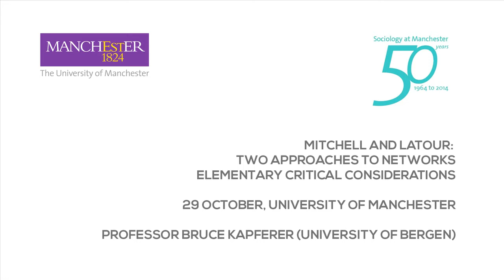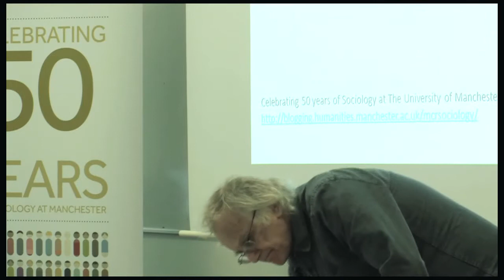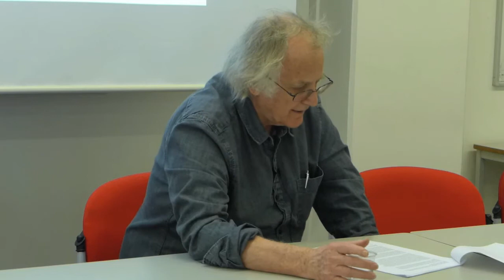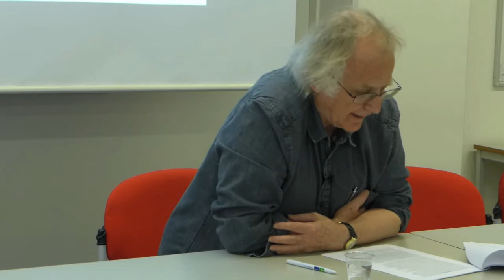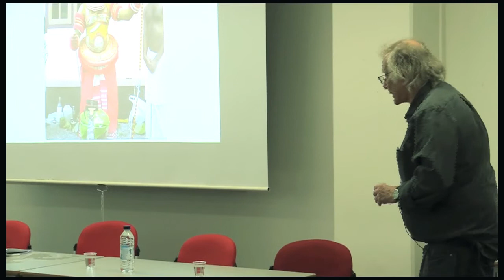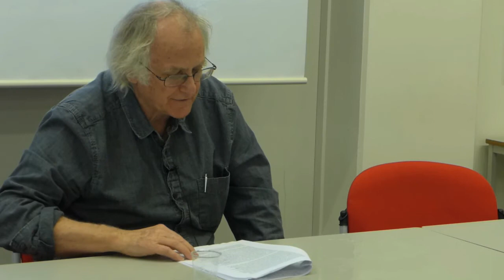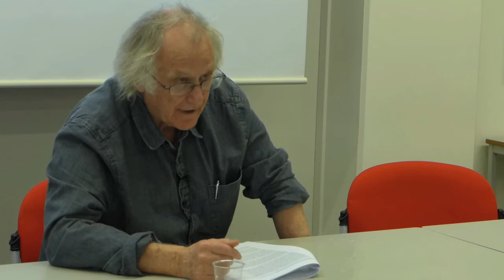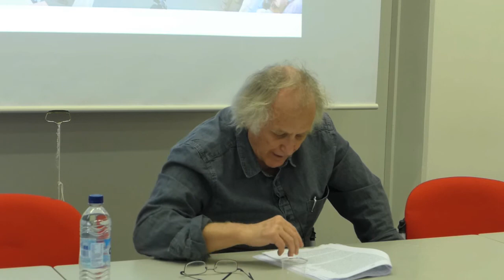Professor Bruce Kapferer: 'Mitchell and Latour: Two approaches to networks'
Video of talk by Professor Bruce Kapferer, one of the pioneers of social network analysis. The talk is titled 'Mitchell and Latour: Two approaches to networks - Elementary critical considerations' and it was part of an event organised by the Mitchell Centre for Social Network Analysis on 29 October 2014.

Other videos made to celebrate our 50th anniversary in 2014 are available on our 'Leading Sociologists' playlist.